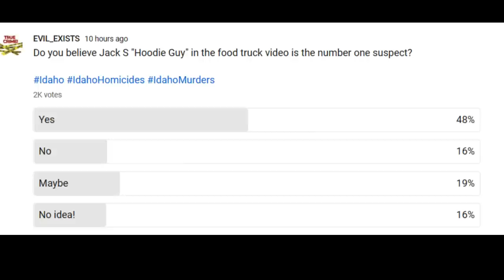JACK SHOWALTER HOODIE GUY - HUGE RED FLAG?!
Idaho 4 - Ethan, Xana, Kaylee and Madison. The four students from Idaho university that were found in their home on the 13th November 2022.